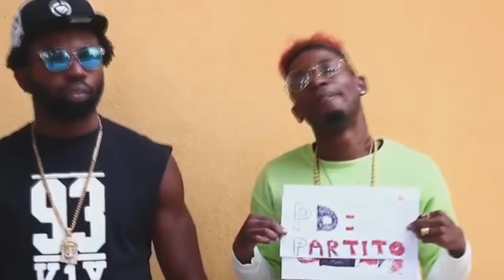NON PAGO AFFITTO - BELLO FIGO | PARODIA | SIVI SHOW